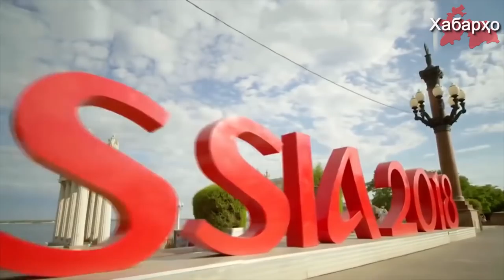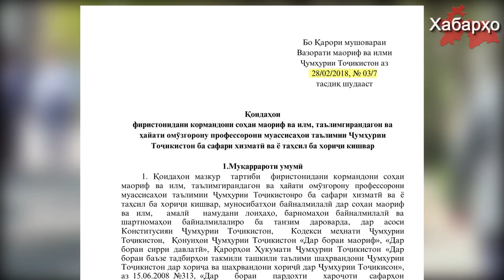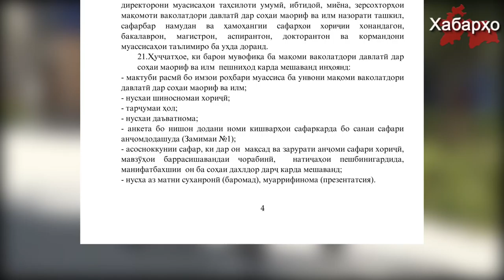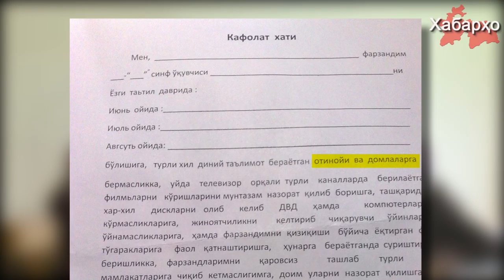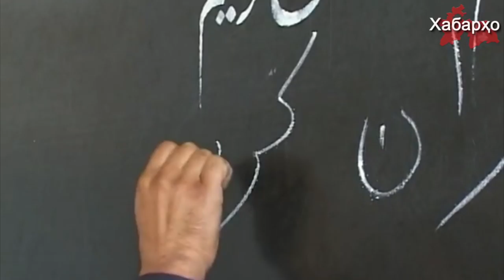Хабарҳои Тоҷикистон ва Осиёи Марказӣ 05.06.2018 (اخبار تاجیکستان) (HD)